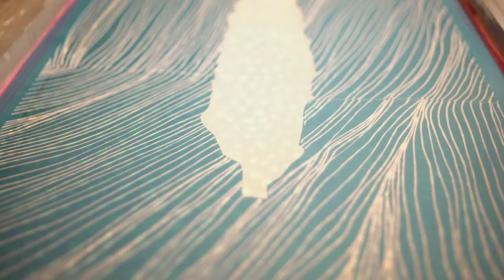Givon Art by the Artist Shoshanna Givon